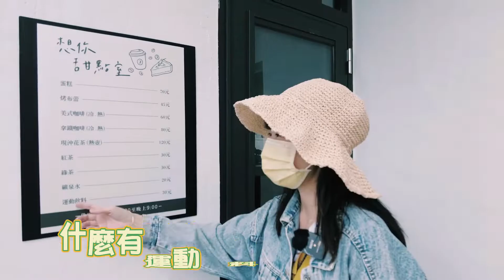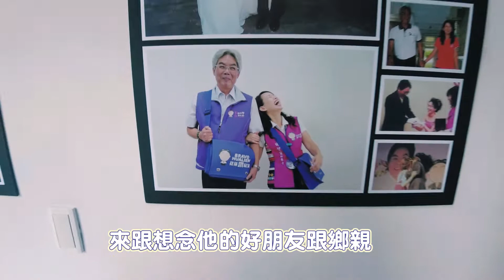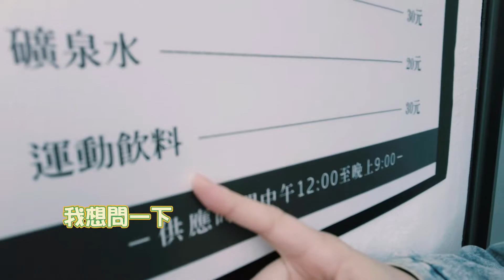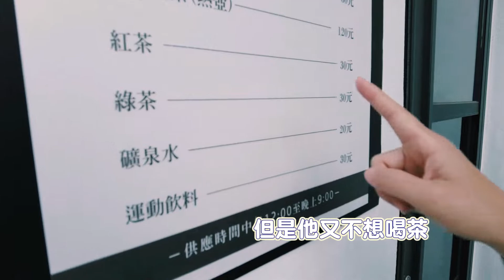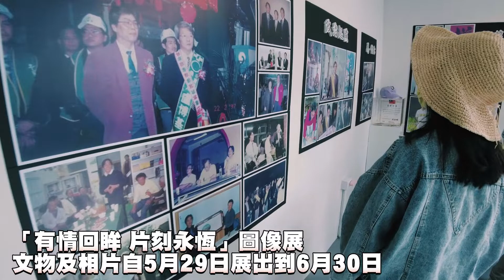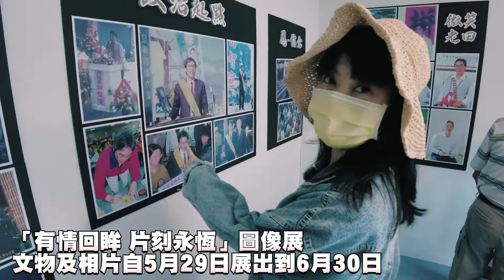看得見的聲音 聽得見的想念 開箱Miss U Radio文青風翻新老屋 ft.田智宣文化藝術基金會【花蓮玩咖#24】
音樂系 廣電系 網美系 文青系
📢通通都來這邊報到📢
黑膠唱片牆 卡式錄音帶 復古收音機
一秒帶你穿越👣重回80年代

🎵所以暫時將你眼睛閉了起來
黑暗之中飄浮我的期待...🎵
Miss U Radio📻音樂飛揚
🍰品嘗暖心甜點 回味酸甜心事
想念💕就是最美的味道